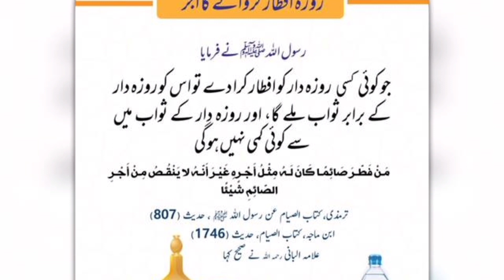ماہ رمضان میں روزہ افطار کروانے کا اجروثواب||Holy Ramzan||Subscribe||Waqas Official Tv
ماہ رمضان میں روزہ افطار کروانے کا اجروثواب